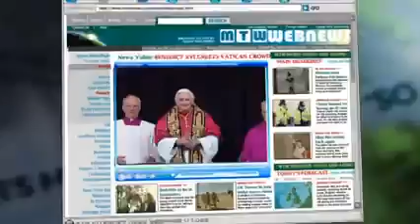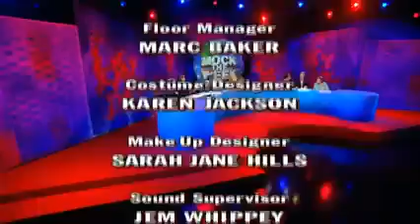Mock The Week Series 1 Episode 5